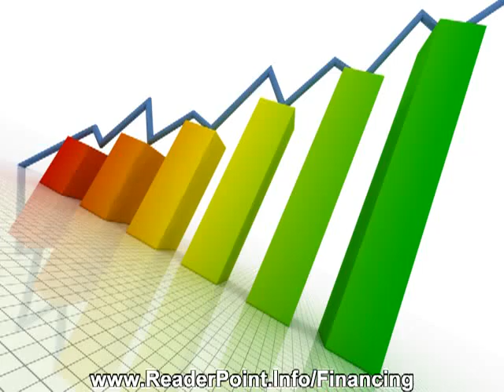Car Financing Bad Credit